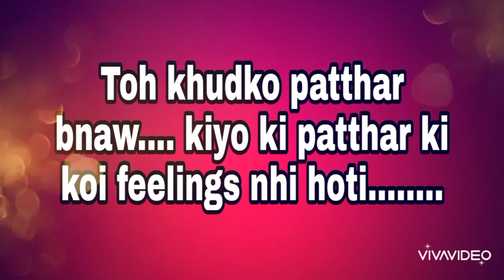MOTIVATION sey pehley Jina sikh lo......| Be strong.